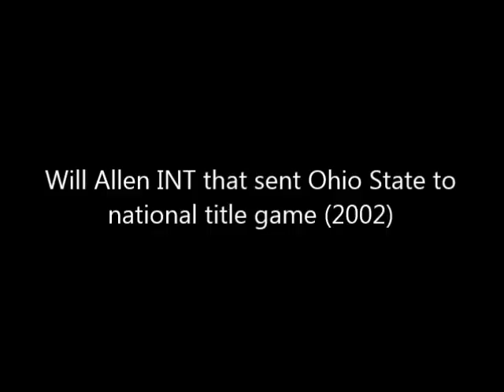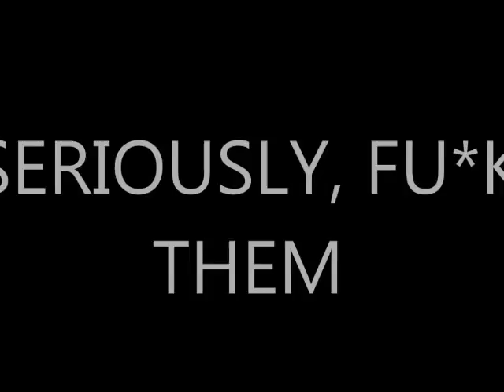Ohio State's Top 30 Plays vs Michigan From 2000 to 2016